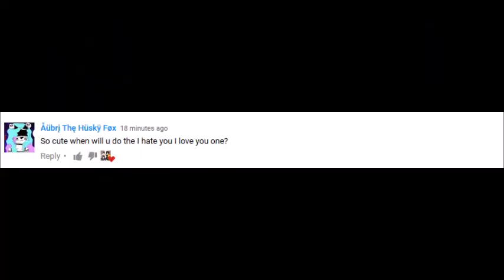MMD AYANO CONFESSES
Models